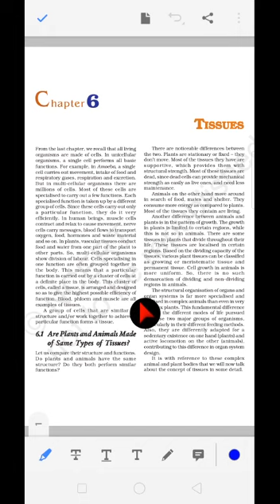CLASS IX BIOLOGY PART 17